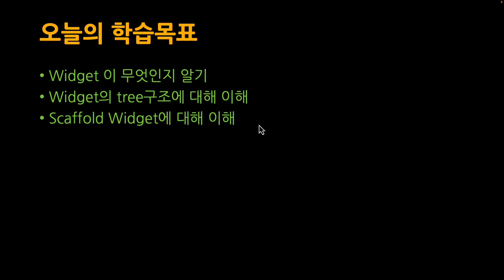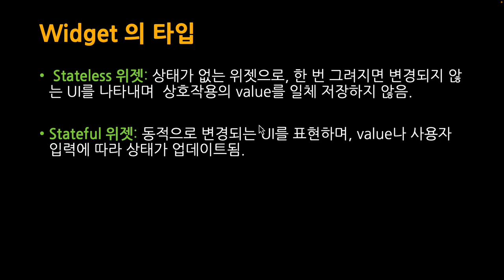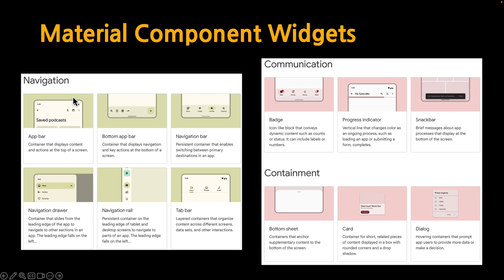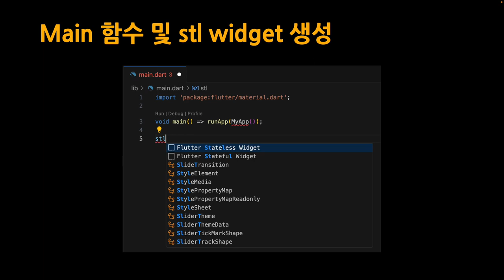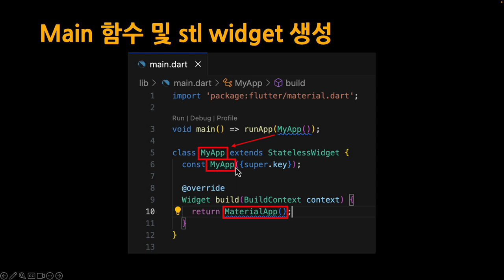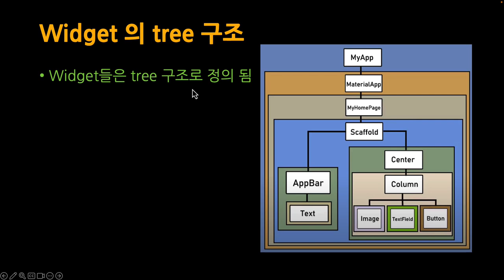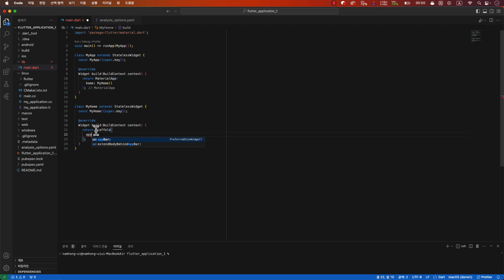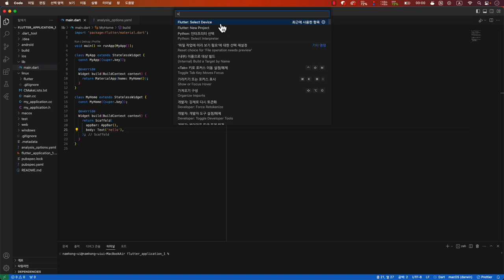[SWTT] Flutter 베이직 3/7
-    Flutter의 Widget이 무엇인지 알아보기
-    Tree구조
-    Scaffold Widget